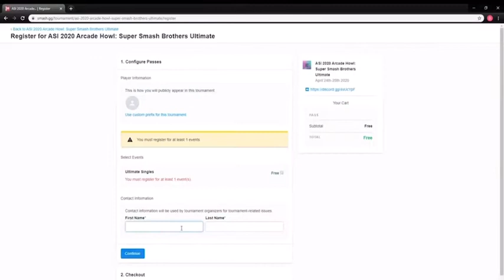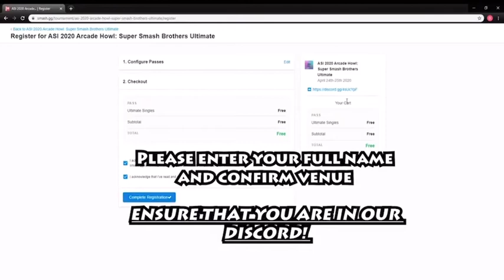Arcade Howl: How To Make a Discord Account!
A tutorial on how to join us on our Arcade Howl events this spring!